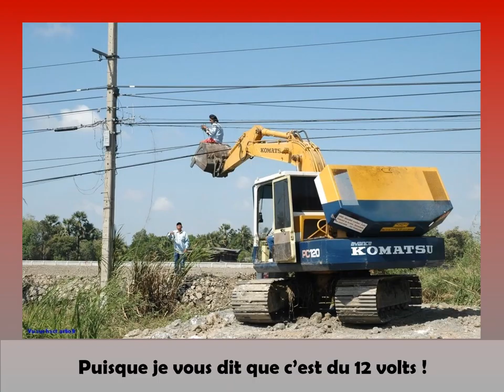La sécurité au travail